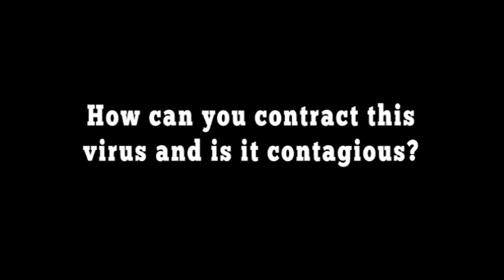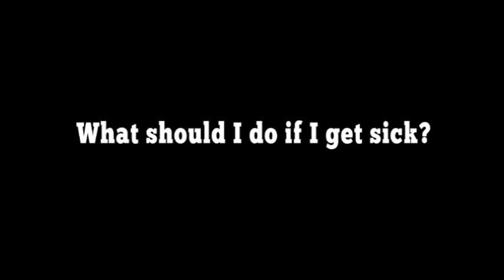H1N1 Virus Facts Presented by ASU's Nursing Department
Dr. Pamela Gray, DrNP, FNP and Ms. Carol Hunter, MSN, RN from ASU's Nursing Department answer questions about the H1N1 virus (commonly referred to as the "swine flu").